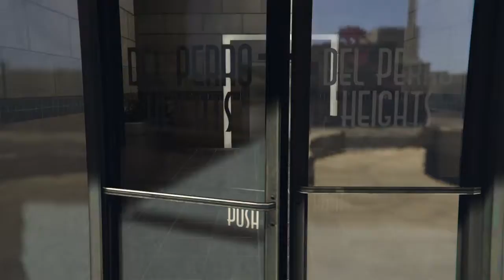Random moments compilation #7